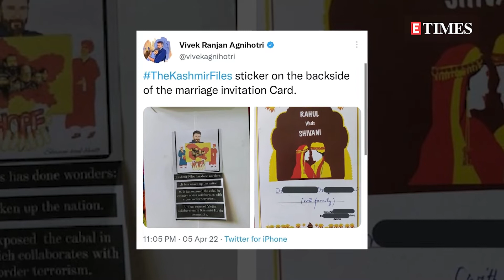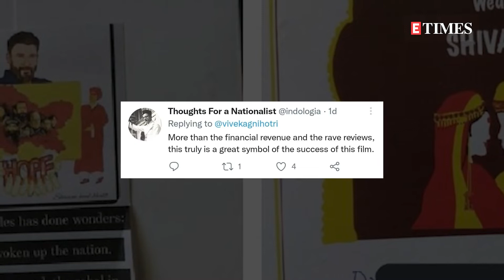Vivek Agnihotri shares photos of a wedding card inspired by 'The Kashmir Files'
Vivek Ranjan Agnihotri’s ‘The Kashmir Files’ has garnered lots of praises from the audience. ‘The Kashmir Files’ is based on the genocide of the Kashmiri Pandits from the valley and speaks of the attrocities and brutality faced by the pandits. Now as the film inches close towards crossing the 250 crore mark at the box office, filmmaker Vivek Ranjan Agnihotri took to his Twitter account to share a wedding card. Yes, You heard that right ! ‘A wedding card’, and it’s no ordinary wedding card. Taking to the microblogging site, Agnihotri shared a wedding card that had the film's sticker printed on its back. Sharing a couple of photos, the filmmaker wrote, ‘TheKashmirFiles sticker on the backside of the marriage invitation Card’. The wedding card reads as 'Rahul weds Shivani' on its front page and it shows that the couple belongs to Jammu. On the backside of the card, a few leaflets are pasted below the film's hand-drawn poster. These black coloured slips has notes like, ‘Kashmir Files has done wonders: 1. It has woken up the nation. 2. It has exposed the cabal in country which collaborates with cross-border terrorism. 3. It has exposed victim collaborators in Kashmiri Hindu community.’Now as soon as Agnihotri shared the post on Twitter, it went viral. It evoked positive reactions from Twitterati supporting the fact that the film has touched the hearts and souls of millions of people. A Twitter user wrote, ‘More than the financial revenue and the rave reviews, this truly is a great symbol of the success of this film.’ while another wrote, ‘Sach ke sath hamesha isvar hote hain sir . Ab to TheKashmiriFiles ka naam to nimantran card par bhi chhap gya hai. This is the respect for cinema.’Witnessing the global success of the film, the ace filmmaker has also been invited with his wife to the British Parliament to talk about the plight of the Kashmiri Pandits.Talking about the film, ‘The Kashmir Files’ stars brilliant actors like Anupam Kher, Pallavi Joshi, Mithun Chakraborty, Darshan Kumaar, and others.